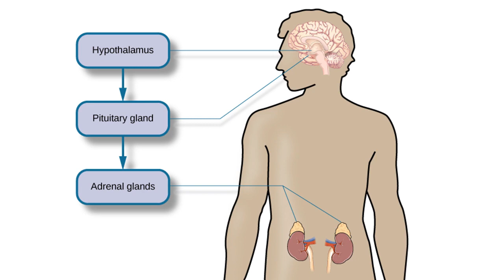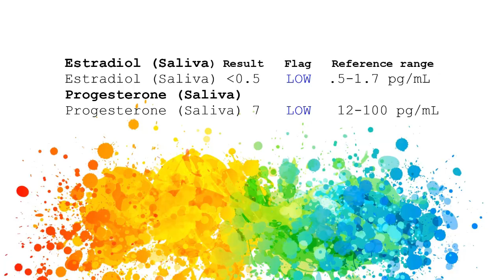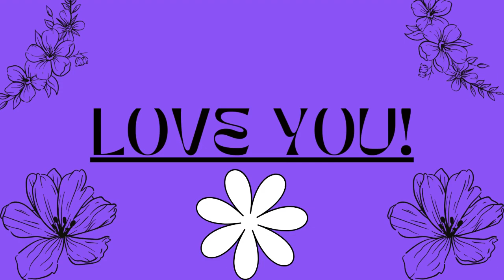Testosterone levels in fibromyalgia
0:00 About this topic
1:45 About fibromyalgia and sex hormones
3:19 Testosterone hormones
5:47 Low testosterone
7:20 High testosterone
8:05 Dysmenorrhea
8:57 A protective role of testosterone
11:05 What do you think? Gentle hugs and support. Love you!
Could testosterone levels be affecting your pain? That’s our discussion for today. I hope you enjoy.

there’s a list of research articles at the end of this article
Pic with man and woman: PowerPoint.